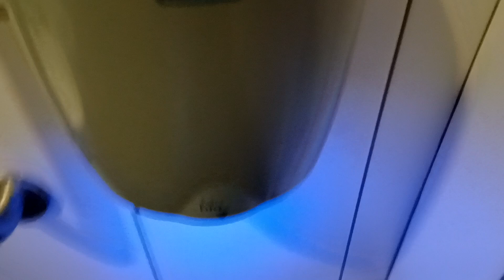Biodrier Biolite hand dryer, Waterstones 🚻♿, West Quay, Southampton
I went to the toilet at Waterstones at West Quay,  Southampton, this toilet was out of order last time I went back around September and October 2022, I found out that the toilet had been refurbished and that horrible powerdri hand dryer has now gone, the other toilet Cubicle is now made staff only.

The hand dryer they have now is much better than that horrible powerdri hand dryer they had previously.

This hand dryer is quite powerful and drys my hands well, the air was cold but it works well.

The Toilet here was only put back in order recently, but I didn't expect it to be refurbished as the older one was only a few years old but they did kept breaking down and were put out of order.